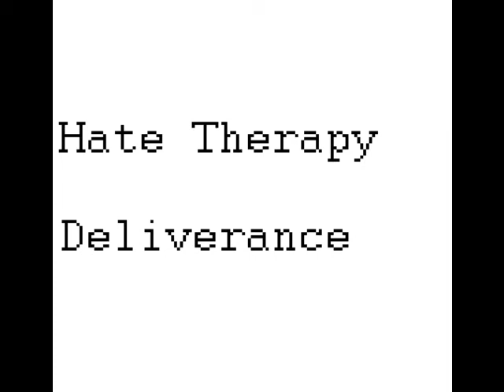Hate Therapy - Deliverance